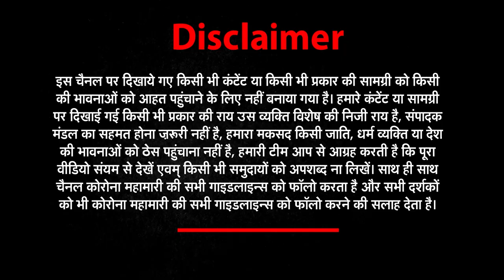Corona का असर त्योहारों पर | corona update news | newz world india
Corona का असर त्योहारों पर | corona upadate news | newz world india |